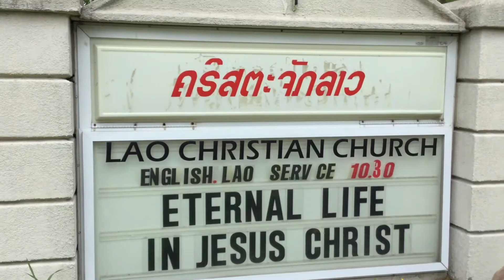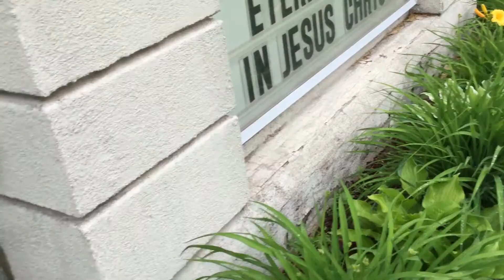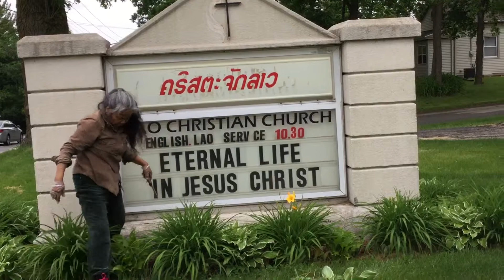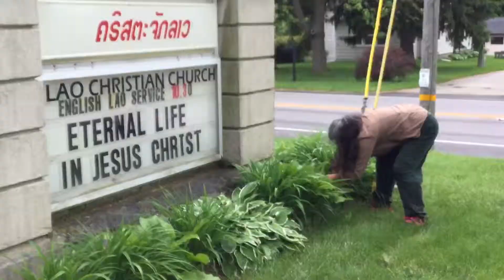On/June/12/2019/ is doing a gardener🧤🌷🌱🌷